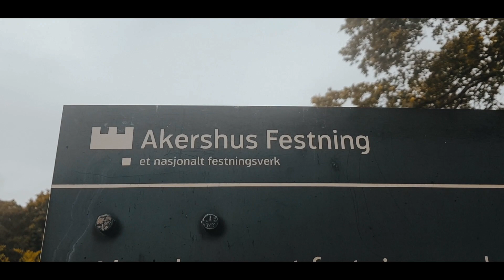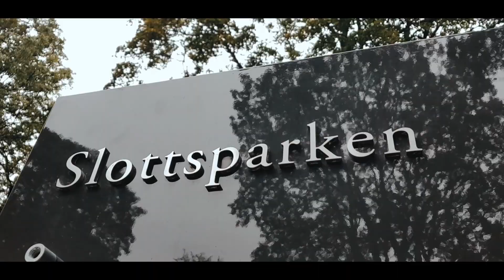We're in NORWAY | Oslo Visuals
Much needed quick-weekend/three day trip to Oslo with the Jargha Familia ♡